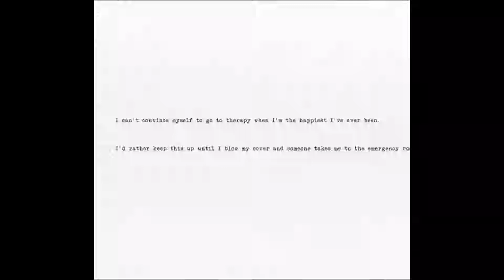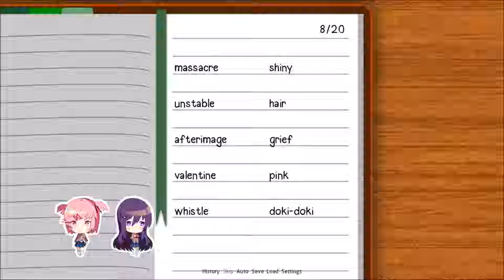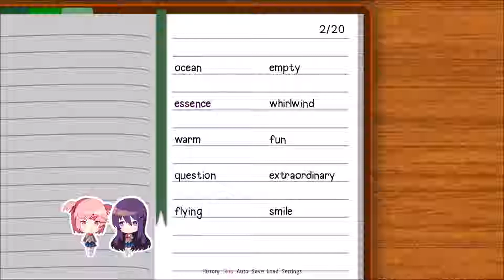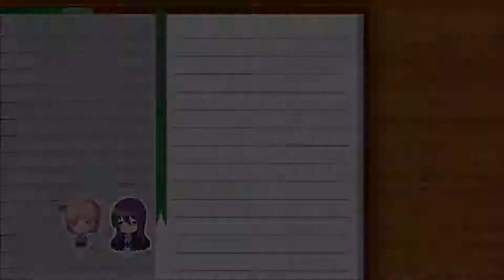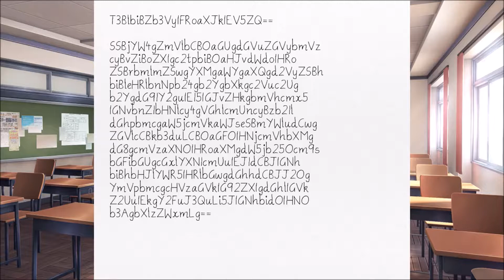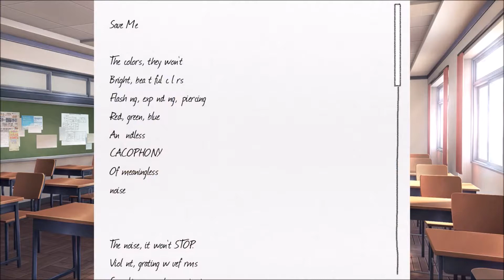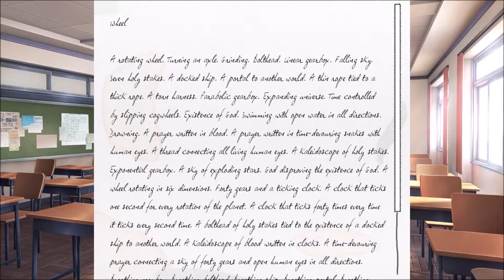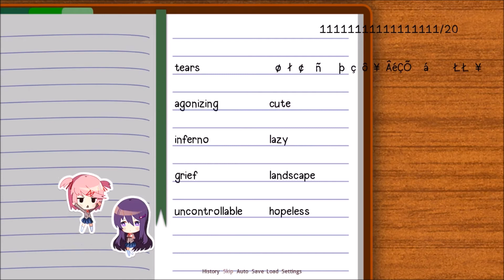Doki Doki Literature club #10 Nope, nope, WHY, NOPE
NOPE, BITCH, I'M OUT